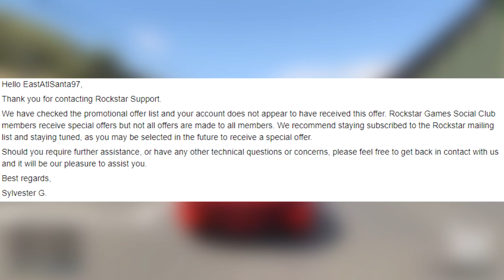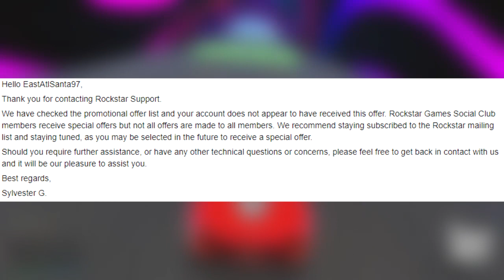POURQUOI ROCKSTAR NOUS ONT PAS DONNER LES 200 000 $ QU'IL NOUS AVEZ PROMIS ?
►INTRO : Meet Me Mickey Vallen Feat. Noe